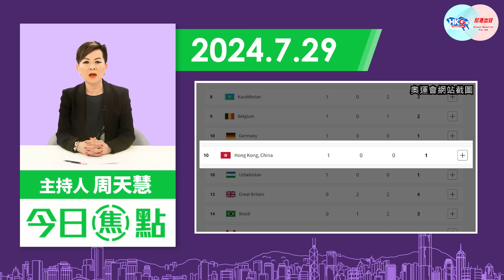【幫港出聲與HKG報聯合製作‧今日焦點】由江旻憓巴黎奧運摘金 析黃友「燒壞腦」心態 矛盾叨光 想撐又驚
巴黎奧運於當地時間7月26日開幕，國家隊及中國香港隊已取得不俗成績，前者最新是暫以5金位列獎牌榜首位；中國香港劍擊代表江旻憓，則於女子重劍個人賽摘下金牌。本來是一件振奮人心之事，但在黃友「獨特」的矛盾觀念下，衍生出三種分別是——反對到底、矛盾不一，以及想支持又要畏懼站錯邊的心態。

幫港出聲與HKG報聯合製作節目《今日焦點》，主持人周天慧從體育盛事，細談黃友矛盾之舉，儼如是「燒壞腦」的心態，如何一面唱淡香港，一邊又要借香港叨光，甚者更出現欲要支持，先要查背景的情況。

0:00 今日談黃友如何看江旻憓摘金
1:42 不少黃友極矛盾及反智
3:46 有一向貶港的黃友借機叨光
5:23 更有人要先起底江旻憓「立場」